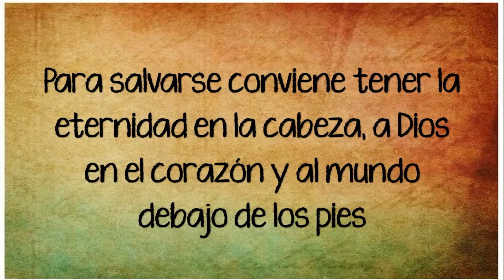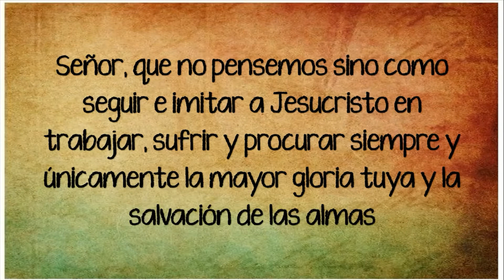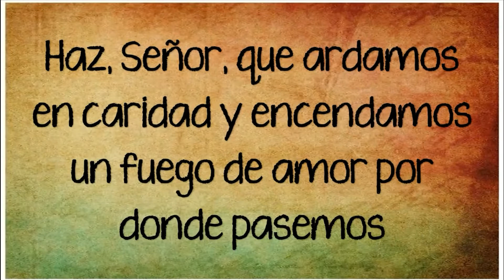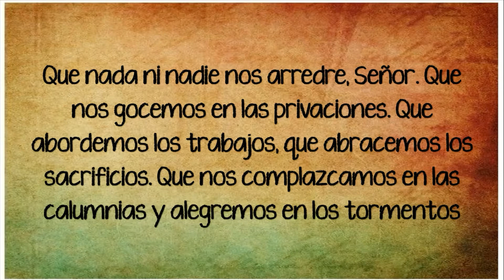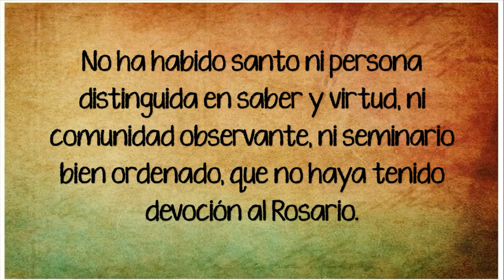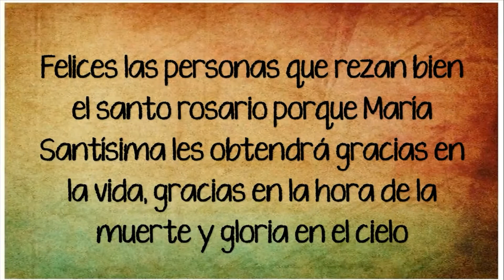San Antonio María Claret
Frases de San Antonio María Claret, cuya memoria se celebra el 24 de octubre. Fundador de los Claretianos.